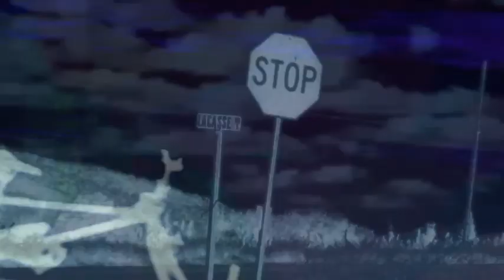hummingbird - dam tropper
Hummingbird
Dam tropper

Featuring Sangita Rai - Vocals

Tony Graci - Guitar
Roger Greenawalt - Bass
Todd Carter - Keys, Production